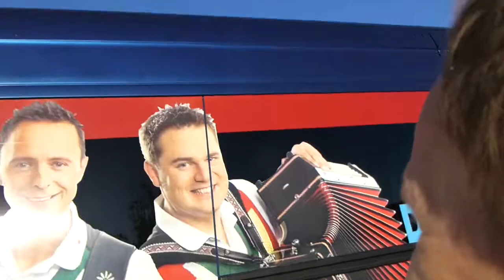Die jungen Zillertaler (JUZI) :: ice bucket challenge (extended Version)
ice bucket challenge 2014 während eines paragleit-fluges